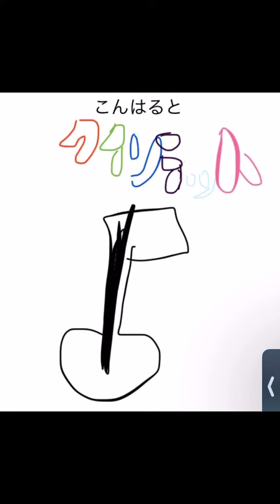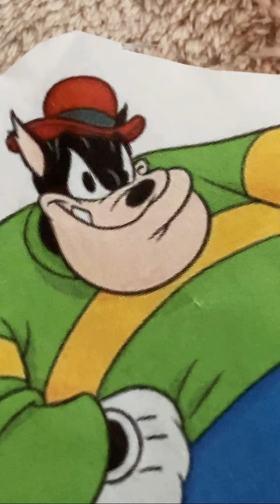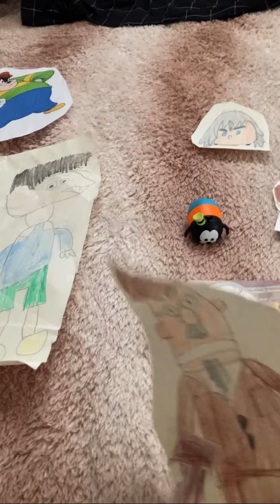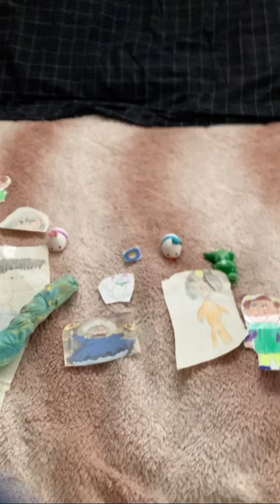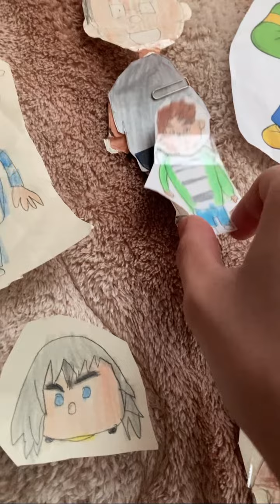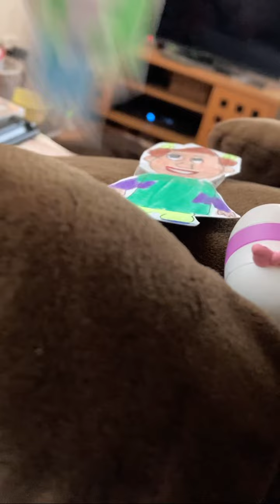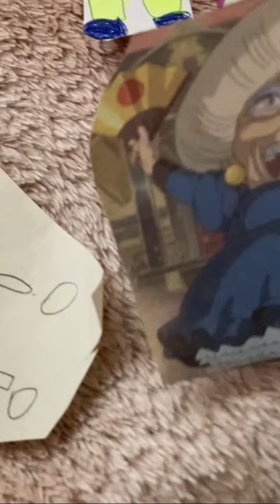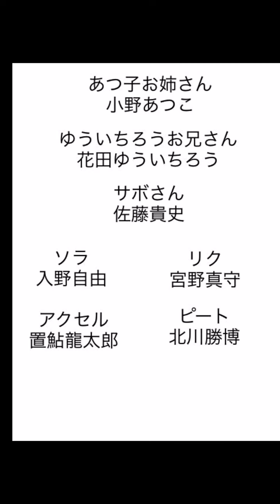こんはるとクインテット32話「さようなら、あつ子お姉さん」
あらすじ
「ばいきんまんはNHK番組の「おかあさんといっしょ」を見ていた。ドキンちゃんは「もう卒業だから見てるの？」ホラーマンは「何を笑っているんですか？」ピートは「噂で聞いたな。俺は1月末に知ってる」と言った。その頃こんはる達の方では公園で遊ぶ様子を見たばいきんまん達はあつ子お姉さんとゆういちろうお兄さん達と遊びに行くが…。」￼